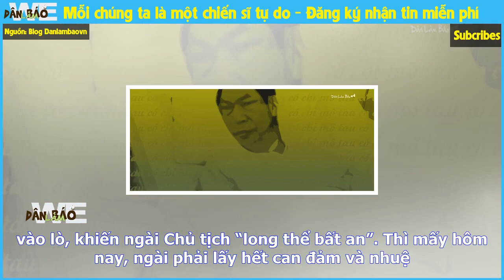Sức khoẻ của chủ tịch trần đại quang bây giờ ra sao?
Hương Khê (Danlambao) - Sau khi “từ cõi chết trở về”, mặc dù mình mẩy còn đang đau nhức ê ẩm, nước da tái nhợt, xanh xao, gò má hóp hẳn đi, “long thể” gầy đi cả chục ký. Đầu tóc rụng nhiều tạo thành một vùng hói sau gáy… Tất cả đều do thấm đòn của đối phương với những cú đánh trực diện vào “long nha...
Đăng ký nhận tien miễn phí